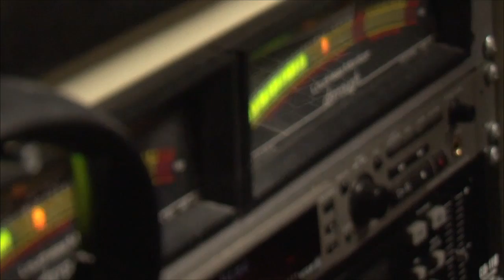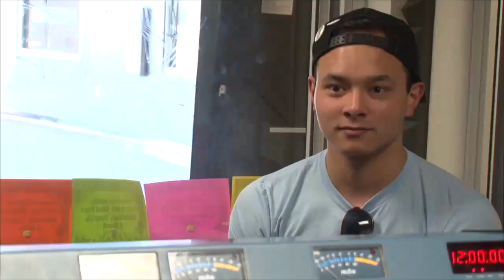KJACK Live Arts Festival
February 12, 2014 - NAZ Today reporter Collen Sikora sat down with Alex Kubiak about NAU's student radio station hosting a live arts festival this weekend.  Saturday February 15th. the Orpheum Theatre in downtown Flagstaff will host the KJACK Live Arts Festival. KJACK is the student run radio station at Northern Arizona University. This festival is to promote KJACK and give students and the community an entertaining event to attend over the weekend. There will be live bands, a magician, live poetry and painting along with much more. A raffle will have many prizes including a season pass to Sunrise Ski Resort.